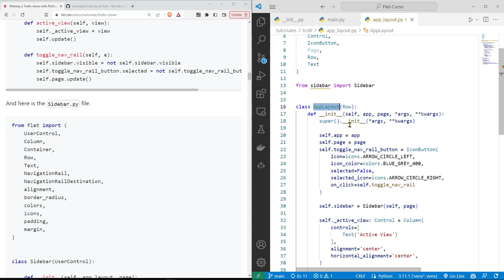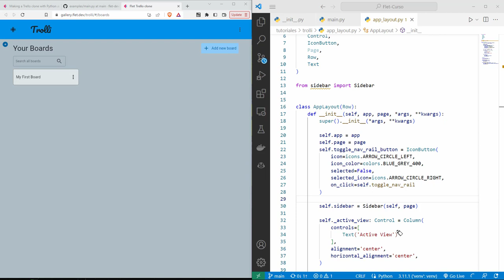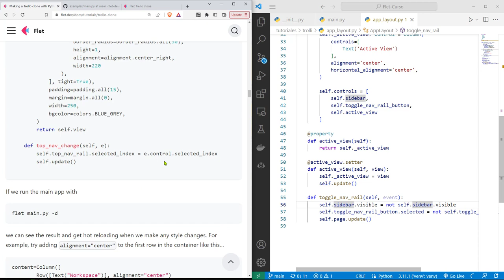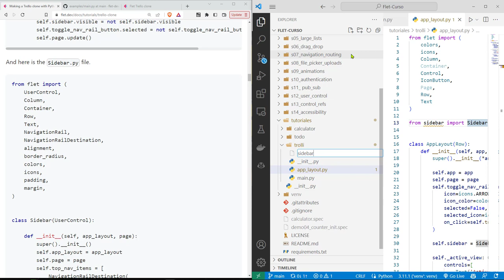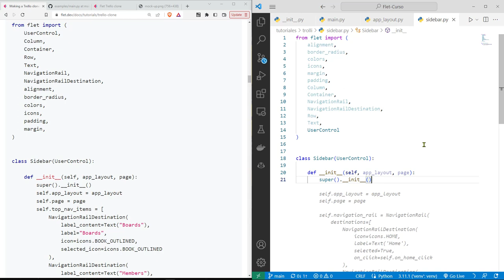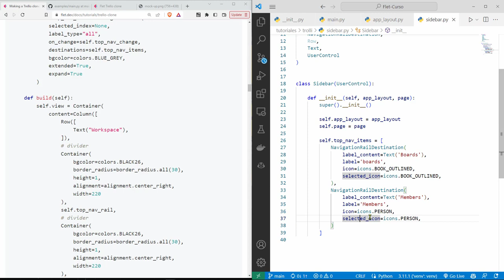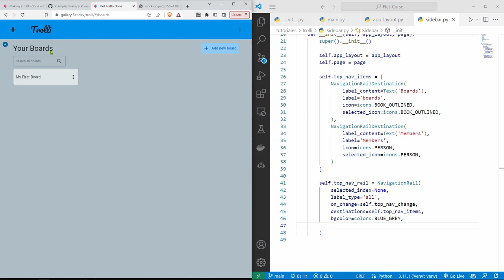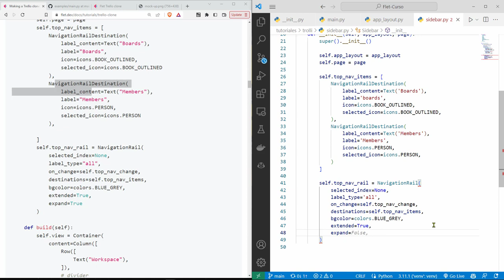Flet Curso: 208 TROLLI - Creando la Barra de Navegación Lateral con Sus Opciones